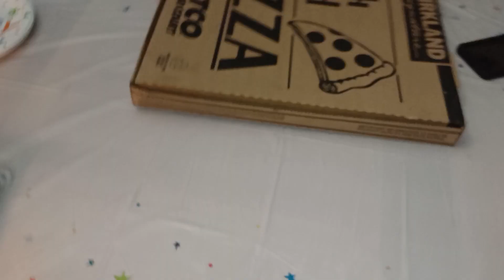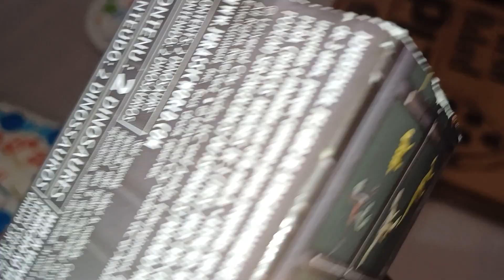My Middle Brother's 15th Birthday!